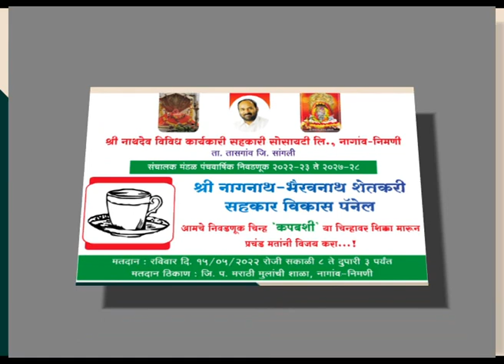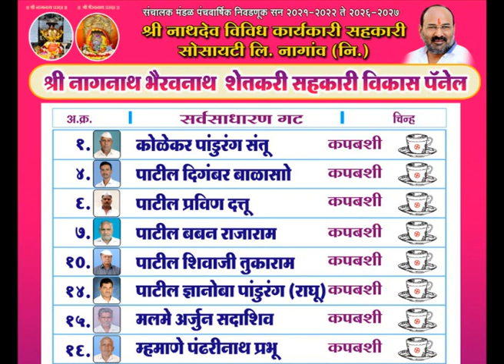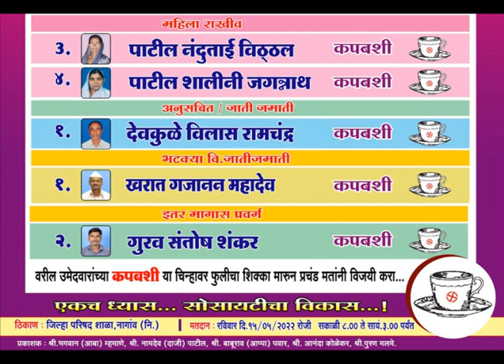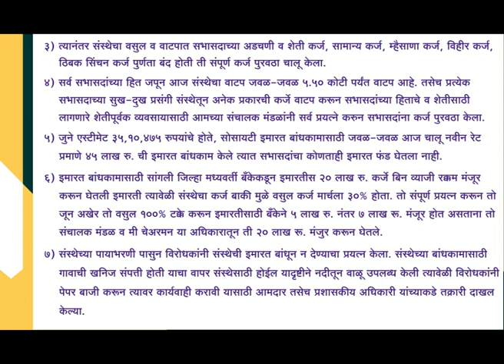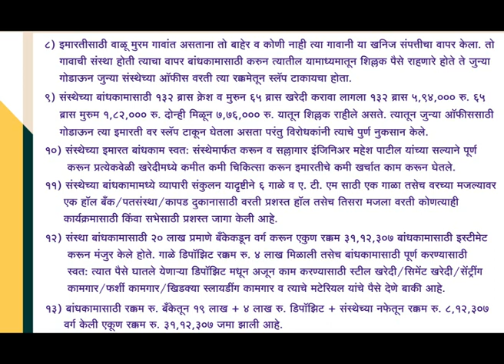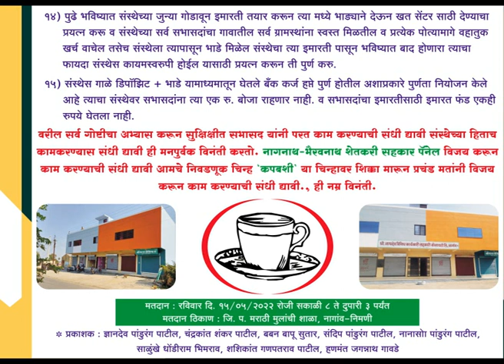श्री. नागनाथ भैरवनाथ शेतकरी सहकार विकास पॅनेल यांची निवडणूक निशाणी आहे कपबशी... कपबशी... कपबशी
श्री नाथदेव विविध कार्यकारी सहकारी सोसायटी लिमिटेड नागाव-निमणी
तालुका तासगाव,
जिल्हा सांगली
संचालक मंडळ पंचवार्षिक निवडणूक
2022 ते 2027

कैलासवासी शंकरराव आप्पा पाटील (माजी सरपंच),
कैलासवासी हनुमंत आप्पा पाटील,
कैलासवासी धोंडीराम आप्पा पाटील,
कैलासवासी संजय वसंत पाटील,
कैलासवासी विलास शामराव जाधव,
यांच्या आशीर्वादाने

सांगली जिल्ह्याचे लोकप्रिय खासदार

माननीय श्री. संजय काका पाटील
यांच्या मार्गदर्शनाखाली

तसेच

माजी सरपंच श्री.राजाराम विष्णू पाटील,
उद्योगपती श्री.भगवान आबा म्हमाणे,
श्री.नामदेव दाजी पाटील
यांच्या नेतृत्वाखालील

श्री. नागनाथ भैरवनाथ शेतकरी सहकार विकास पॅनेल

यांची निवडणूक निशाणी आहे कपबशी... कपबशी... कपबशी

सर्वसाधारण गटातून
कोळेकर पांडुरंग संतू,
पाटील दिगंबर बाळासाहेब,
पाटील प्रवीण दत्तू,
पाटील बबन राजाराम,
पाटील शिवाजी तुकाराम,
पाटील ज्ञानोबा पांडुरंग(राघू),
मलमे अर्जुन सदाशिव,
आणि
म्हमाणे पंढरीनाथ प्रभू

महिला राखीव गट
पाटील नंदुताई विठ्ठल
आणि
पाटील शालीनी जगन्नाथ

अनुसूचित जाती व जमाती
देवकुळे विलास रामचंद्र

इतर मागास प्रवर्ग
गुरव संतोष शंकर

भटक्या व विमुक्त जाती व  जमाती
खरात गजानन महादेव

नागाव नगरीतील
तरी सर्व मतदार बंधू भगिनींनो

कपबशी या चिन्हावर फुलीचा शिक्का मारून श्री नागनाथ भैरवनाथ शेतकरी सहकार विकास पॅनेलच्या सर्व उमेदवारांना प्रचंड प्रचंड बहुमतांनी विजयी करा

मतदान: रविवार दिनांक 15  मे 2022रोजी सकाळी 8 ते सायं 3 वाजेपर्यत.
ठिकाण: जिल्हा परिषद प्राथमिक मराठी मुलांची शाळा नागाव निमणी

लक्षात ठेवा कपबशी

मनात ठेवा कपबशी

सर्वांना सांगा कपबशी

निवडून अनायची कपबशी